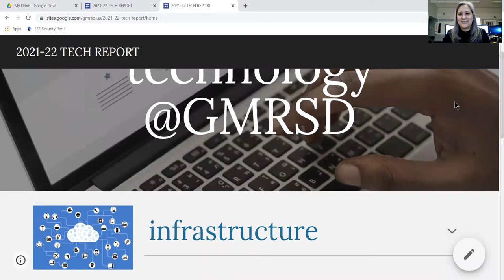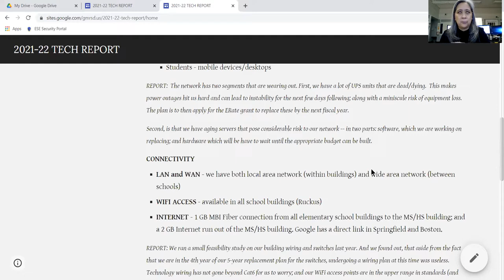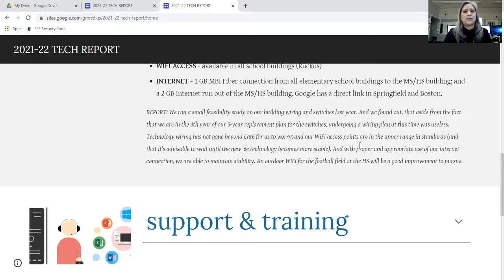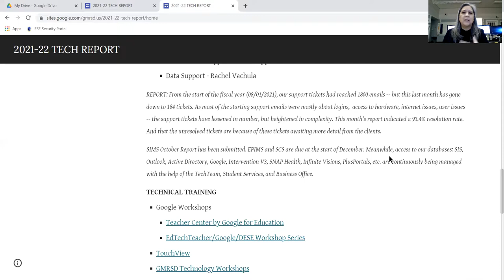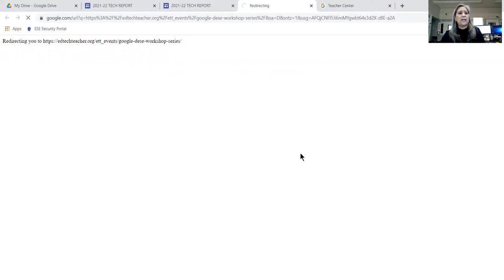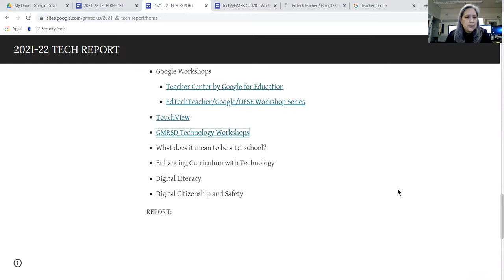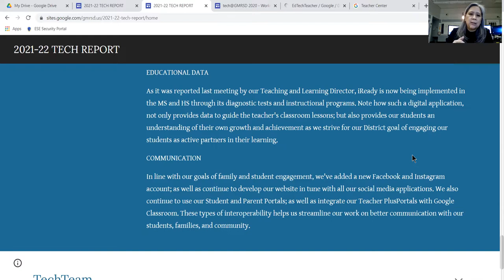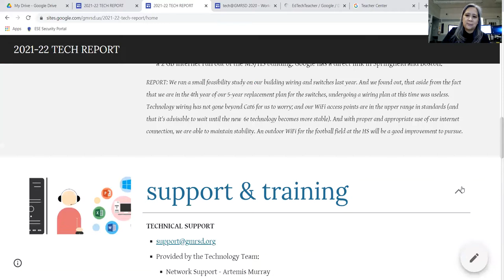GMRSD School Committee Meeting for November 9, 2021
GILL-MONTAGUE REGIONAL SCHOOL DISTRICT School Committee OPEN Meeting for November 9, 2021